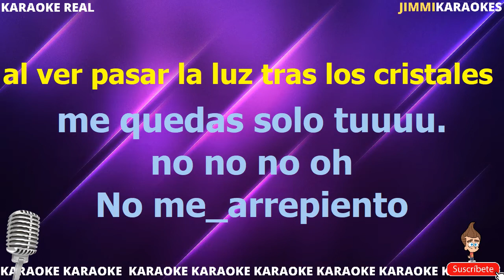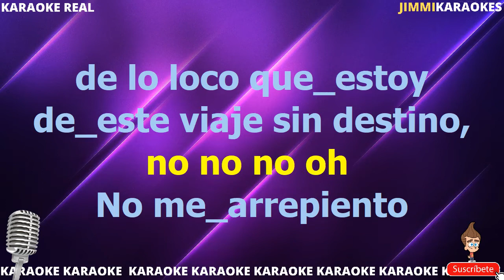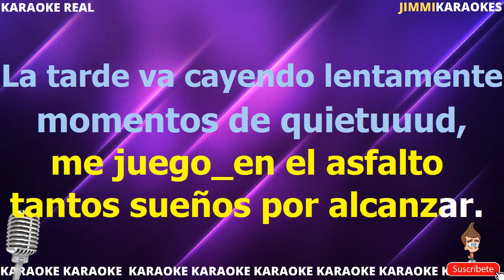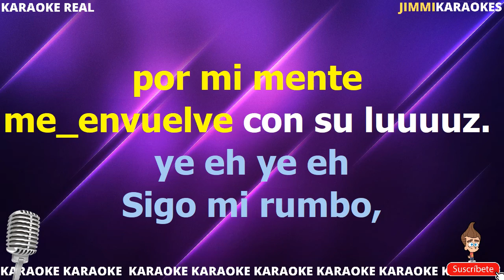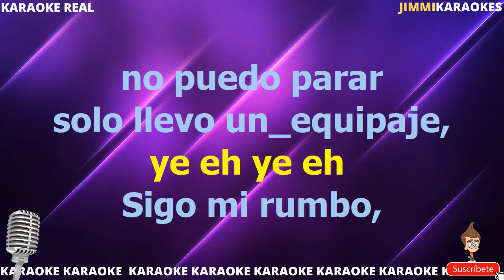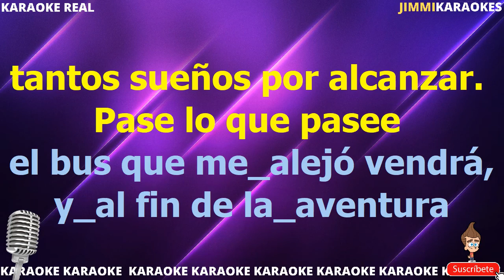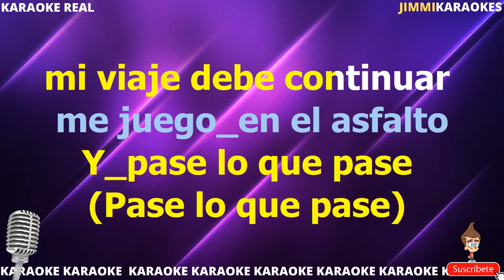KARAOKE PISTA S2 El Bus Pase Lo Que Pase